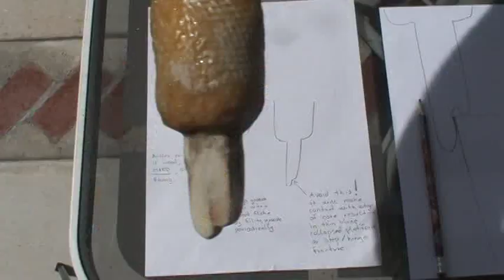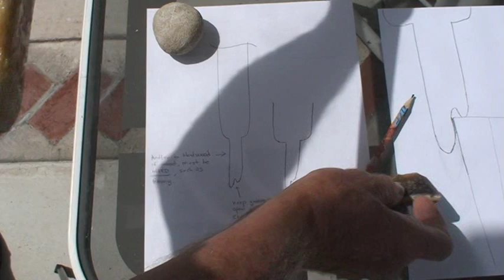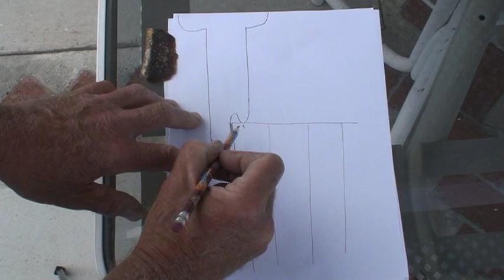How to make a Maquahuitl, Part 2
Part 2 shows how to make the obsidian blades that will provide the cutting edges for the Maquahuitl.  An antler tipped chest crutch is used to remove blades from a core. The chect crutch antler tip has been modified from my earlier videos and now has a notch which improves blade removal from the core. I am using a new core support as well. Yucca cordage is then made to wrap the handle.